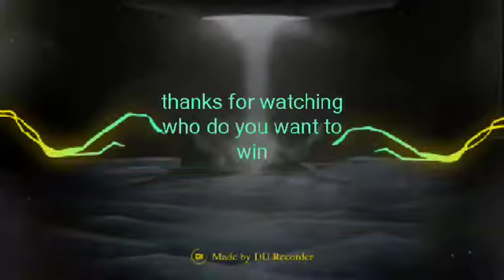Goku vs Chalifa Gogeta vs Vegito